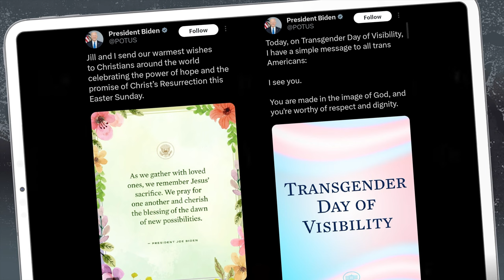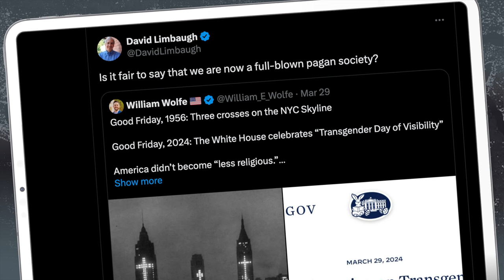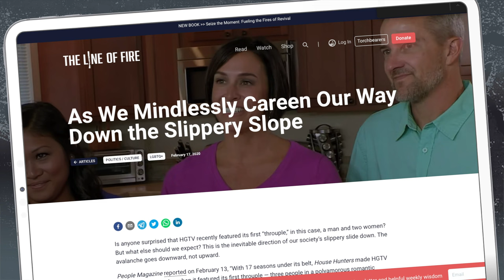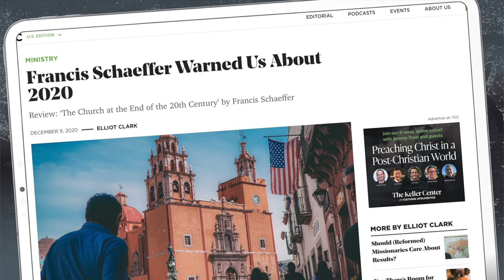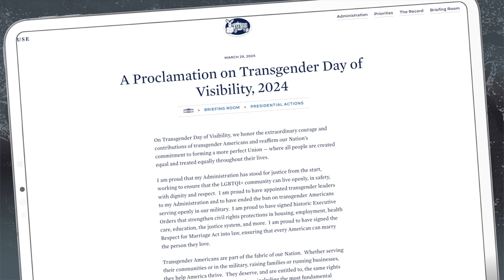President Biden’s Blasphemous Easter Proclamation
Dr. Brown weighs in on the timing of the White House’s announcement of “Transgender Day of Visibility.”